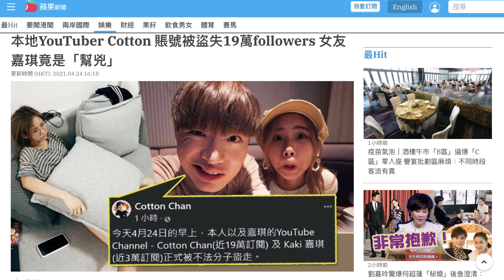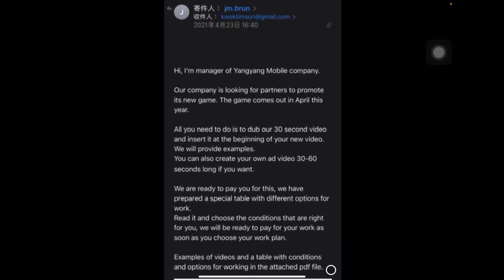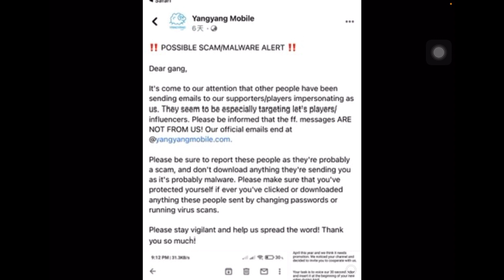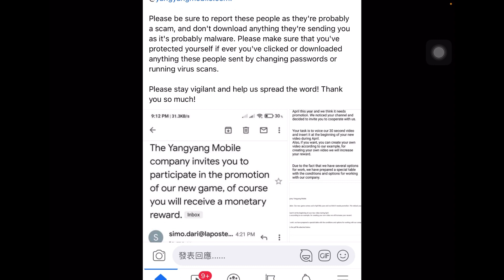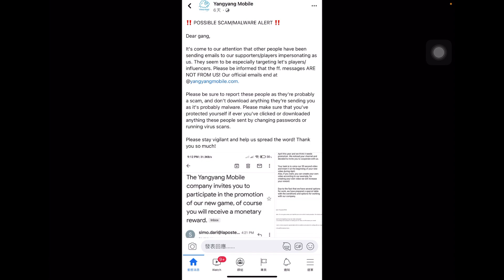【釣魚攻撃】Cotton Chan的Channel是如何被騙走的? 針對YOUTUBER的釣魚郵件 | 天神電台